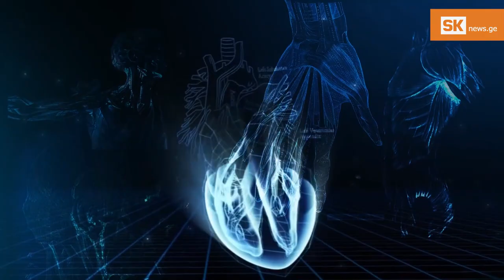ექიმი გვირჩევს: როგორ ვუმკურნალოთ არითმიას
რა არის არითმია, რომელია დაავადების ყველაზე გავრცელებული ფორმა, რამდენად საშიშია ადამიანის ჯანმრთელობისთვის და როგორ ხდება მისი მკურნალობა.